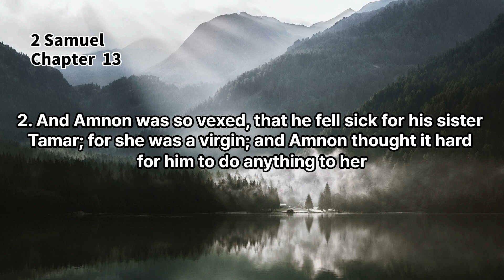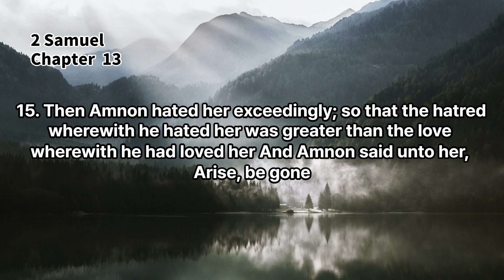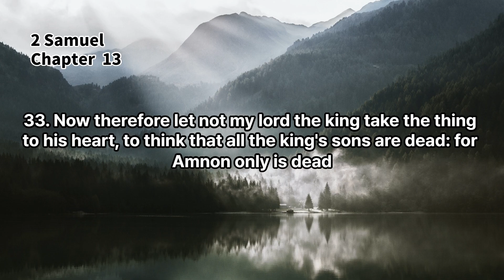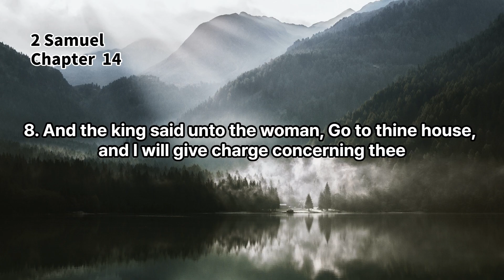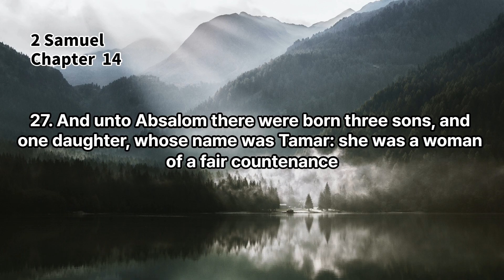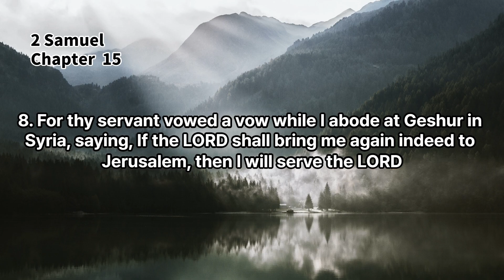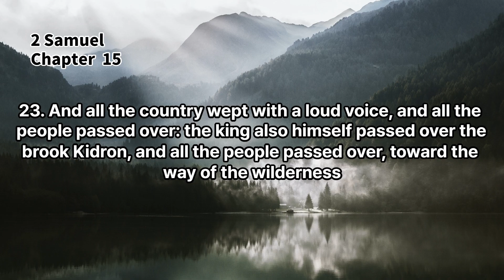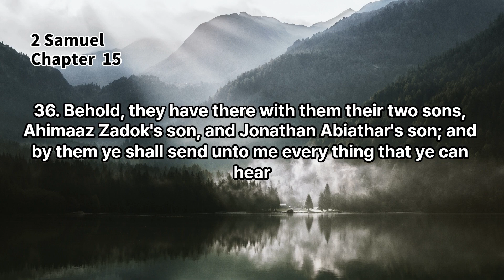✝️ King James Bible 🔥 2 Samuel 13-15 🔥 Daily Bible Reading ✝️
365 days with your words...❤❤❤
I will introduce 365 words of "365" for a year every day.
All I ask you to do is to listen to me read the Word of God or read it for yourself.
The topic will be presented in stages for a year.
It also records Christian's quotes related to the Bible.
Speak God's Word daily or listen to this video over and over again
and allow the Scriptures concerning this video topic to reach deep into your spirit.